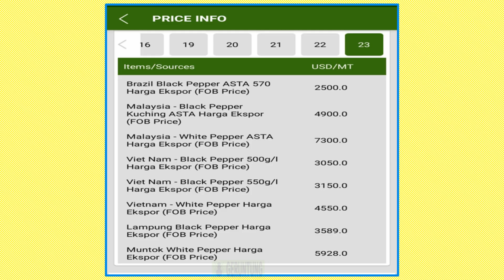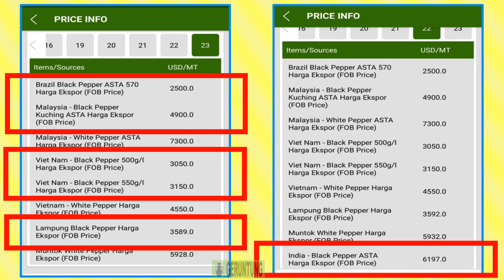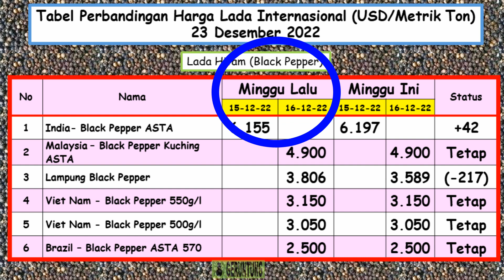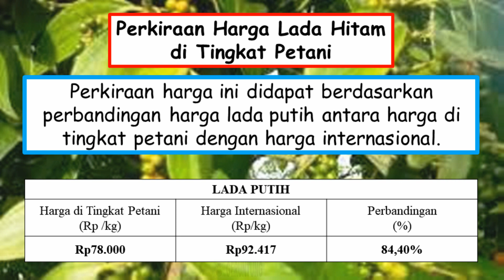Harga Lada. Update Harga 23 Desember 2022. Harga Lampung Black Pepper turun?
Harga lada 2022. Harga lada hari ini. Harga lada sekarang. Harga lada dunia. Harga lada hitam. Harga lada putih. Harga lada Indonesia. Harga lada Malaysia. Harga lada Vietnam. Harga lada Brazil. Harga lada India. Muntok White Pepper. Malaysia White Pepper ASTA. Vietnam White Pepper. Lampung Black Pepper. India Black Pepper ASTA. Malaysia Black Pepper Kuching ASTA. Vietnam Black Pepper. Brazil Black Pepper ASTA. Raja rempah. International Pepper Community. IPC. IPC Update. Lada dapat digunakan untuk bumbu masakan seperti sapi lada hitam, toppa lada, dan ayam lada hitam. Badan Pengawas Perdagangan Berjangka Komoditi. BAPPEBTI. Bappebti update. Kementerian Perdagangan RI. Kurs rupiah. Kurs dollar. CNBC Indonesia.

Salam,
Semot Geruntung

Chapters:
0:00 Harga lada
0:27 Harga lada dunia
0:40 Harga lada putih
1:35 Harga lada hitam
2:55 Harga lada di tingkat petani

Semot geruntung
Semut gruntung
Semut garuntung
Semut garantung

HARGA LADA
harga merica
harga sahang
pepper price
komoditi komoditas
perdagangan lada
Lada Lampung
Lada Bangka
Lada Kalimantan
Lada Sulawesi
Lada Pangkalpinang
 أسعار الفلفل
Indonesia
Brazil Black Pepper ASTA 570
Brazil precios de la pimienta
India Black Pepper ASTA
India
 મરીના ભાવ काली मिर्च की कीमतें গোলমরিচ দাম
Malaysia Black Pepper Kuching ASTA
Malaysia
Vietnam giá tiêu
Kurs rupiah
Kurs dollar
CNBC Indonesia

PENDIDIKAN
MEDIA PEMBELAJARAN
Tabel
Grafik
Pasar dunia
pasar lokal

TANAMAN LADA
Lada
Sahang
Merica
Piper nigrum
Melada
Piper colubrinum
Lada Indonesia
Lada india
Lada malaysia
Lada china
Lada tiongkok
Lada vietnam
Lada brazil
Lada srilangka
Lada natar
Lada ciinten
Lada tekken
Nyelungkup
Petaling
Pertanian
Perkebunan
Lada bangka belitung
Lada lampung
Lada kalimantan
Lada sambas
Lada luwu
Lada papua
pupuk untuk tanaman
lada tanaman
lada solok